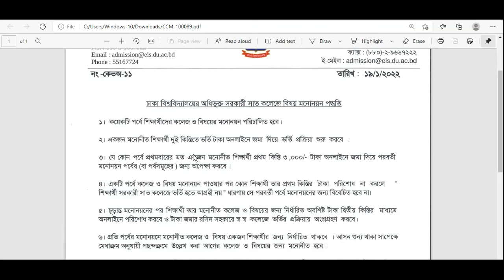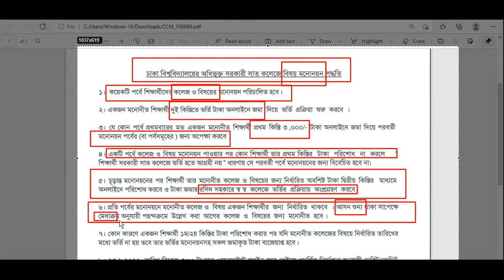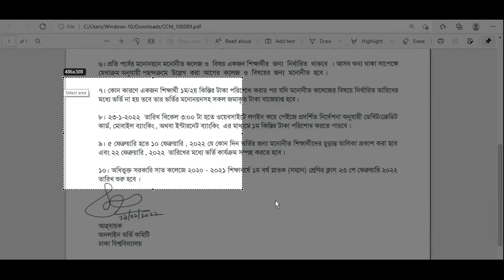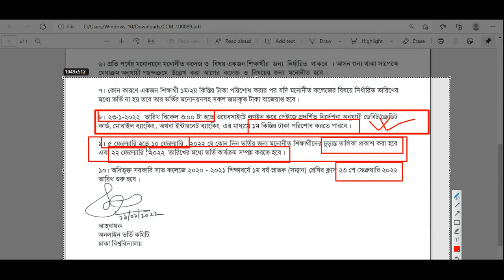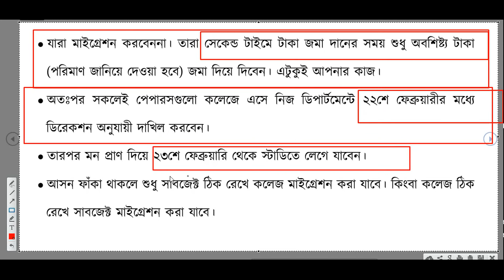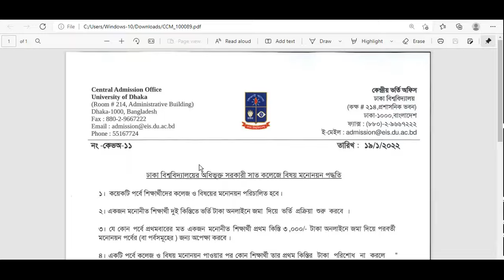DU 7 College Admission & Migration Update news 2021/ঢাবি ৭ কলেজ/ DU Affiliated মাইগ্রেশন বা ভর্তি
🎁DU D Unit & C Unit CUT MARKS 2021/ কত পেলে ঢাবি ডি / সি ইউনিটে চান্স হবে?

🎁RU B Unit Subject Choice and Job Market 2021// RU Business Faculty/ রাবি কিভাবে সাবজেক্ট করবো

🎁 DU C Unit Written Suggestion 2021/ DU C Unit Written Solution 2020/ঢাবি গ ইউনিট লিখিত সাজেশন

🎁 RU Admission Result B unit CUT Marks 2021/রাজশাহী বিশ্ববিদ্যালয় বি ইউনিট কত পেলে চান্স হবে /রাবি